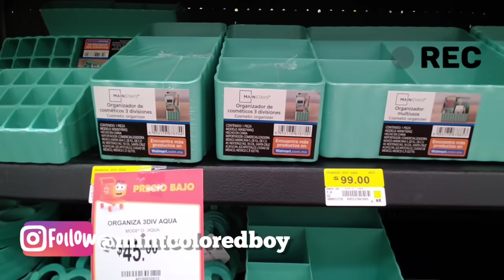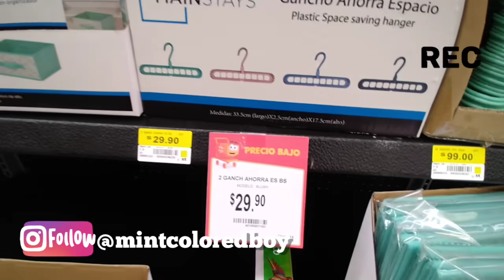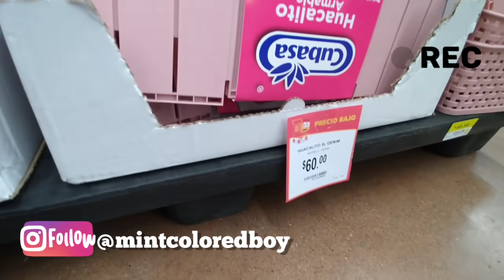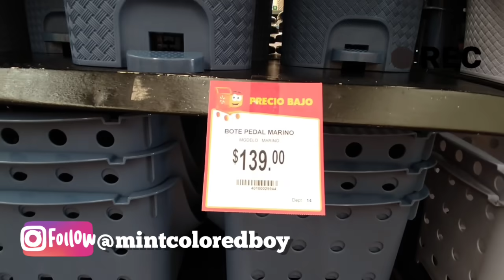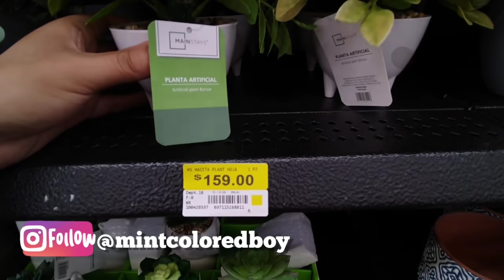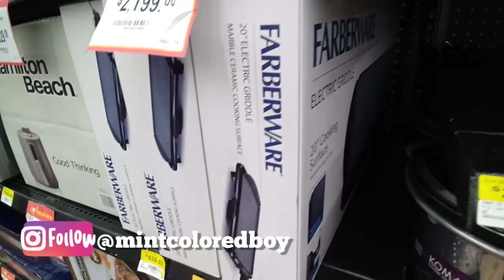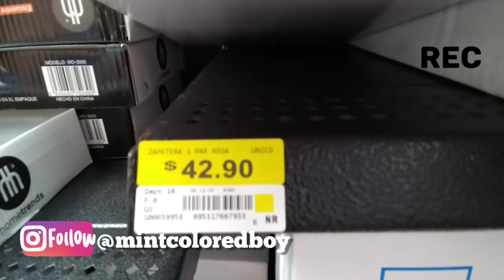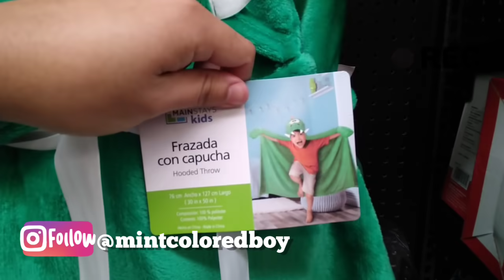Recorrido y Novedades en Walmart Organización Enero 2021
Hola el día de hoy vamos de Recorrido en Walmart encontré algunas Novedades en Walmart de Organización y Jardinería. Organización Walmart. Este video es sólo de entretenimiento.